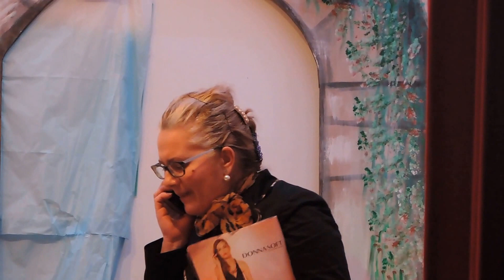“Il Paradiso è la meta”di Alessandro Troiano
Nicola e la Compagnia della Solidarietà
una serata di cultura e beneficenza
presso Parrocchia Gesù Buon Pastore
Il Paradiso è la meta
Rappresentazione teatrale
Testo di A. Troiano
16/19